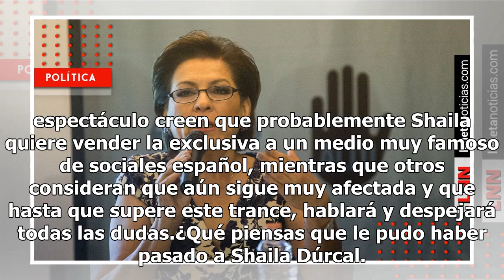Tía de Shaila Dúrcal expresa preocupación por misterioso accidente de su sobrina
La semana pasada, a través de redes sociales, Shaila Dúrcal, hija de la fallecida cantante Rocío Dúrcal, comunicó que sufrió un lamentable accidente que provocó que perdiera parte de un dedo. Shaila Dúrcal no dio detalles de qué fue lo que ocasionó que perdiera parte de uno de sus miembros; la joven...